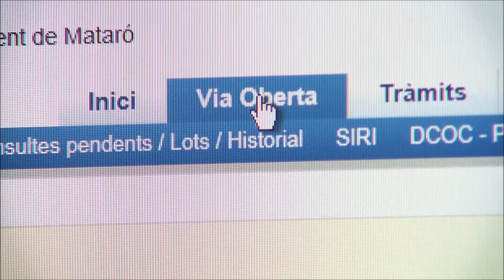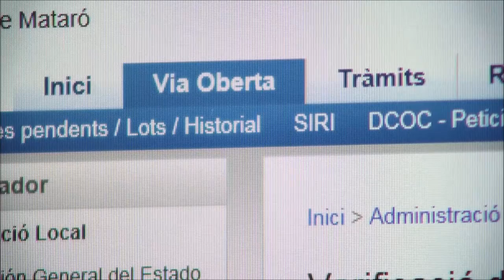Ajuntament de Mataró - VIA OBERTA